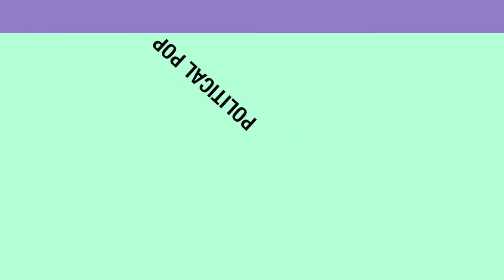TRUMP, KIM & WILL SOMEONE HAND RODMAN A TISSUE?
Political Pop 6/12/18